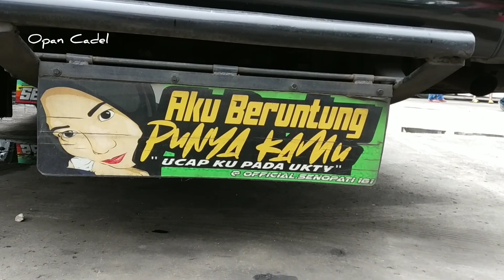BIKIN KAGUM⁉️Rombak Maksa Dua Body Satu Armada😱